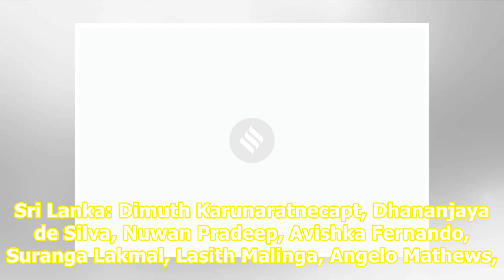World Cup 2019, Sri Lanka vs Australia Highlights: Australia beat Sri Lanka by 87 runs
Related News WATCH: Virat Kohli’s walks off to an edge that wasn’t there ‘It’s happening for a reason,’ India players react to Rohit Sharma’s century vs Pakistan Stats: Rohit Sharma breaks MS Dhoni’s record for sixes, Virat Kohli’s record in India vs Pakistan World Cup matches World Cup 2019, Sri La...